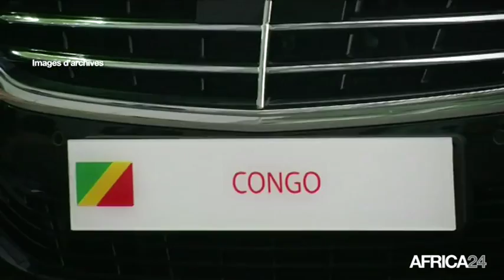Congo, Nouvelle coalition contre une réforme constitutionnelle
Politique, CONGO: Une nouvelle coalition contre une réforme de la Constitution